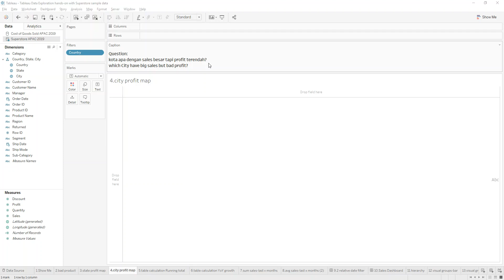Tableau Tutorial - city with big sales but bad profit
which city have big sales but bad profit ?